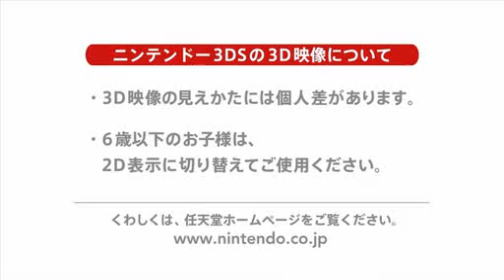Pac-Man and Galaga Dimensions 3DS trailer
Pac-Man andmGalaga Dimensions 3DS trailer